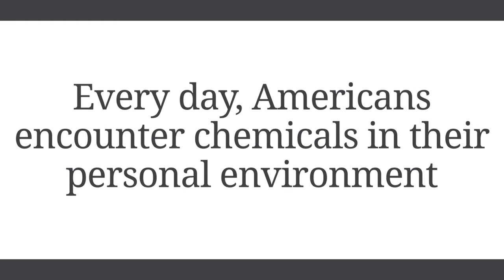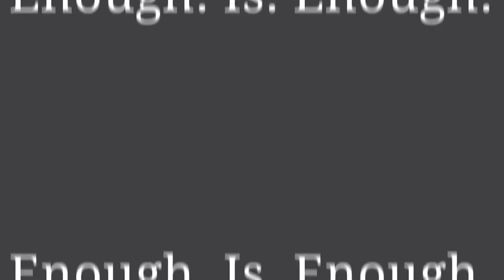Toxin Free Life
This Video is from the EWG and it "speaks" volumes about the toxins in our water, food supply, bodycare products, environment and homes.  to find products approved by Meg Smit, Holistic Nutritionist, Detox Coach and MBA in Sustainability to source products that are safe for your home.